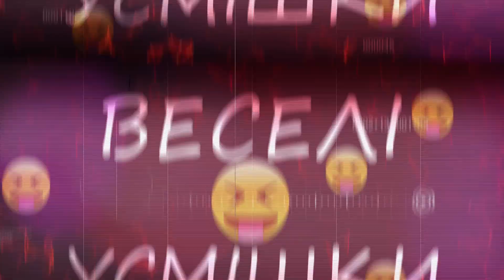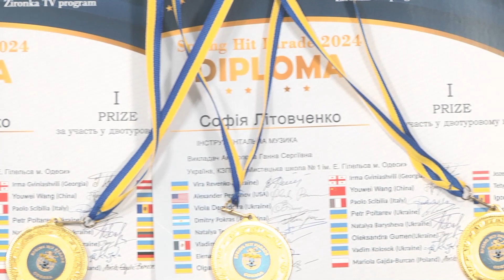ТВ конкурс "Зірки, в студію!" Лето, Вып.2 2024. Режиссер Александр Степанов